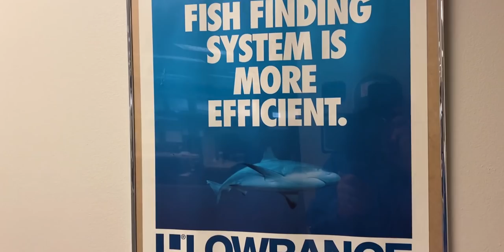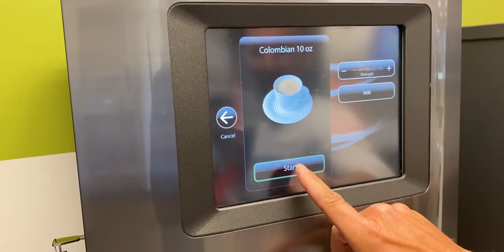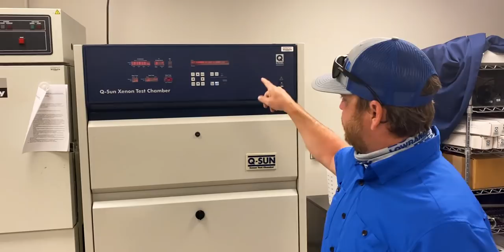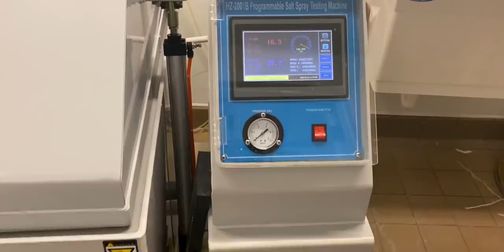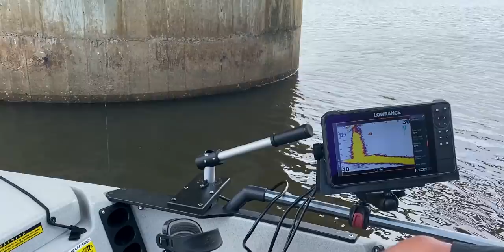Lowrance Headquarters VLOG | Oklahoma Road Trip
In this video, I was able to visit the Lowrance Headquarters in Tulsa, Oklahoma and then head out fishing with Lucas Steward to cover some of the advantages of the HDS Live system. Hope y'all like the video.

(MAY NOT BE COMBINED WITH OTHER OFFERS OR DISCOUNTS)

Get Started Fishing Kayak Bass Fishing Tournaments

Thanks to the following companies: Lowrance*